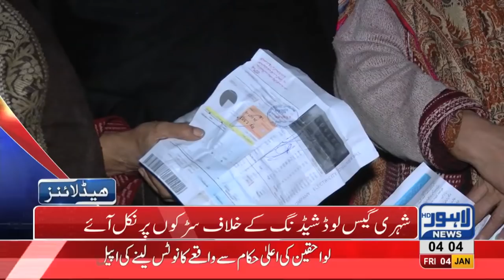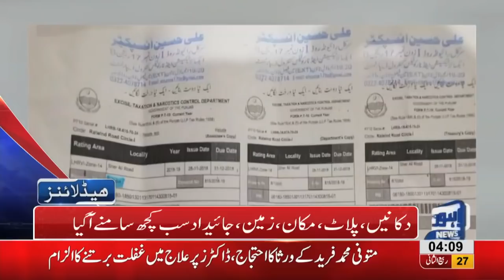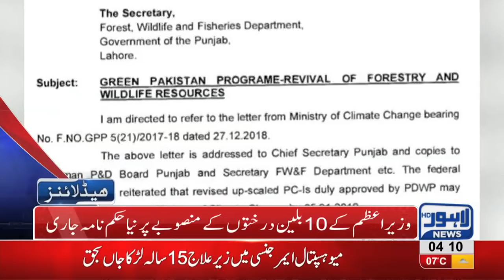04 AM Headlines Lahore News HD – 4th January 2019